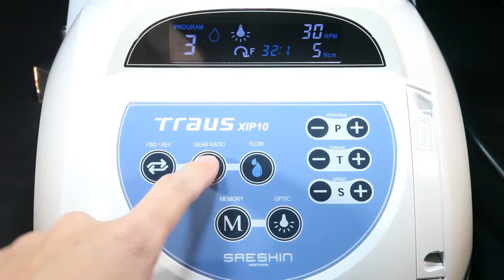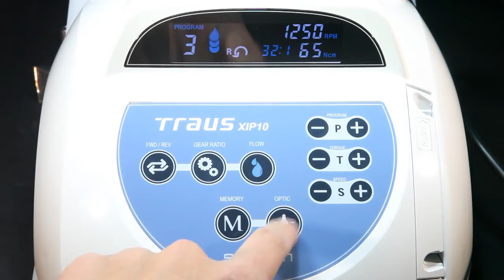TRAUS SIP10 set up instalation guide